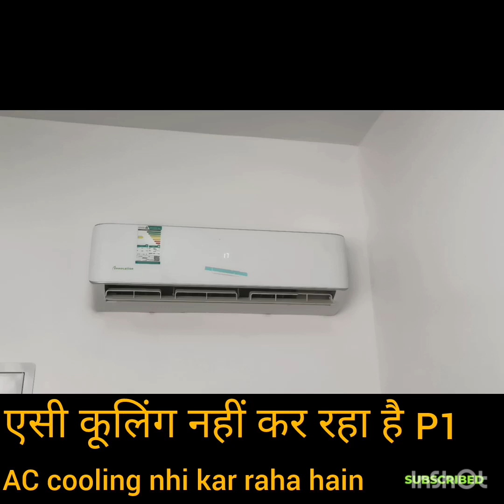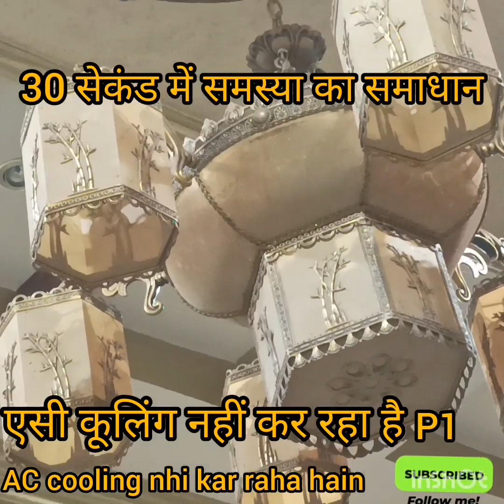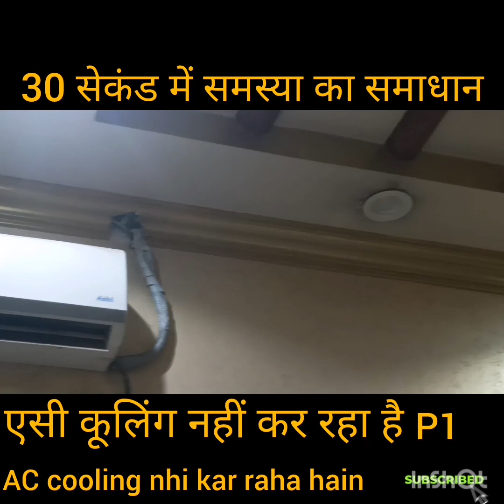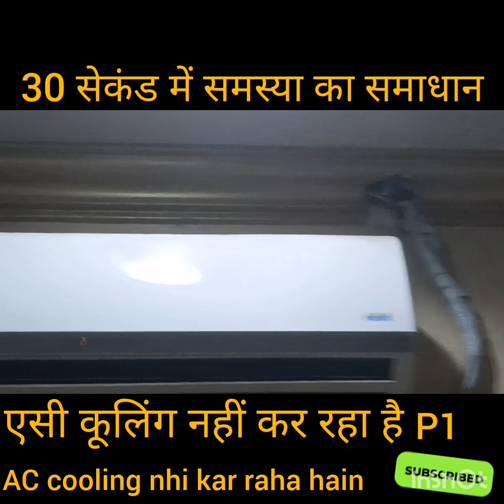Ac cooling nhi kar raha hain l AC कूलिंग नहीं कर रहा हैं l 30 सेकंड में समस्या का समाधान l